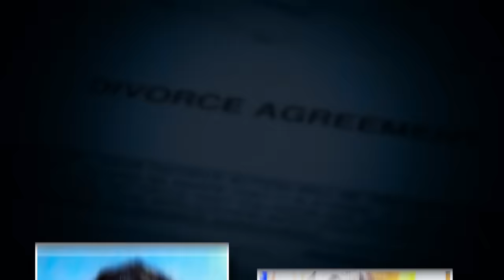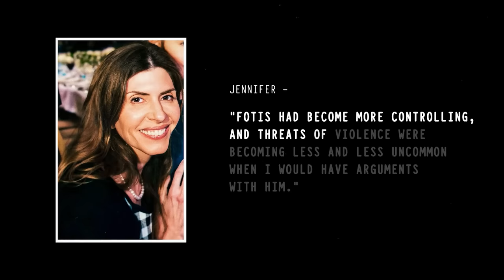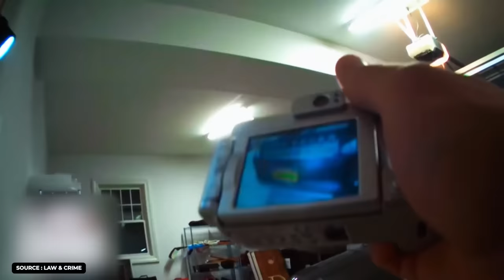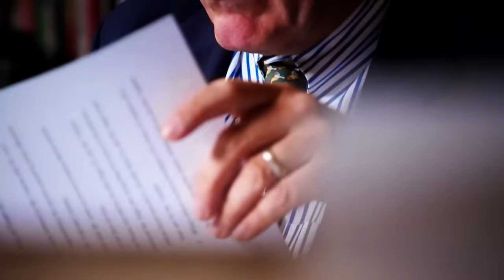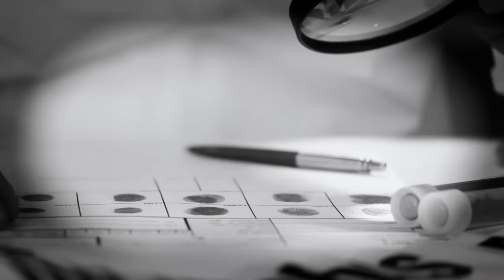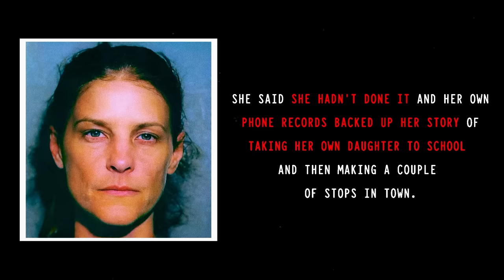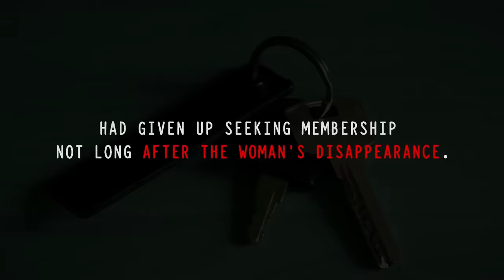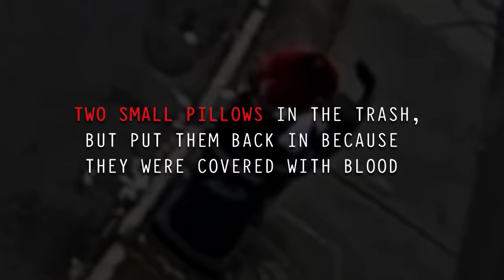Cops Make Horrifying Discovery While Searching Missing Mom's House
It was a near perfect spring day as 50 year-old Jennifer Dulos loaded her children into the family’s 2017 Chevy Suburban and took them to school. She rushed right back home because she had two doctors’ appointments in New York City, one at 11 am and the second at 1 pm. Depending on traffic, she should have had plenty of time to get home, gather her stuff, change cars and head out.

She made it home, but that’s where her trail ends. From there, Jennifer Dulos, mother of five, going through the extended trials and tribulations of a messy divorce, just disappeared.